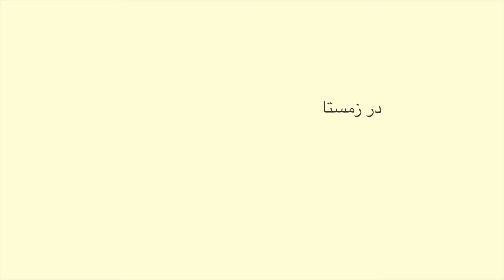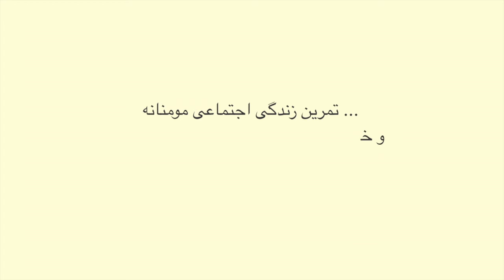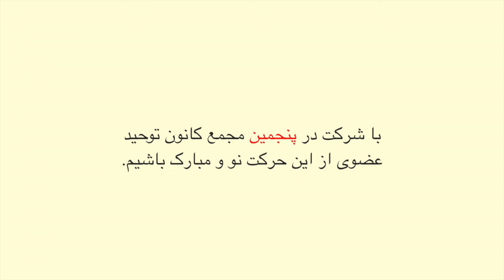دعوت به پنجمین مجمع سالانه کانون توحید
گزارشی تصویری از فعالیت های کانون توحید و دعوت به مجمع سالانه
۱۸ فوریه ساعت ۳:۴۵ بعد از ظهر